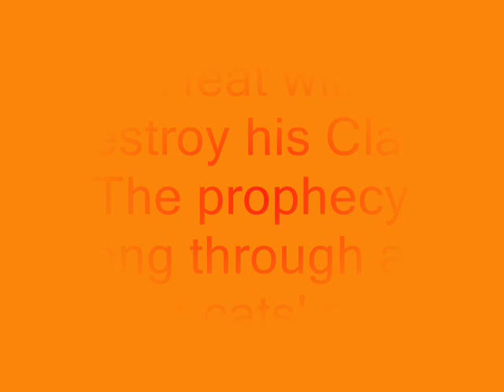Warrior cats Movie Time of Great Darkness ***Preview****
im so glad i found out how to work this!!! LOLZ! Please Subcscribe!! Viewers goal: 500 OLD